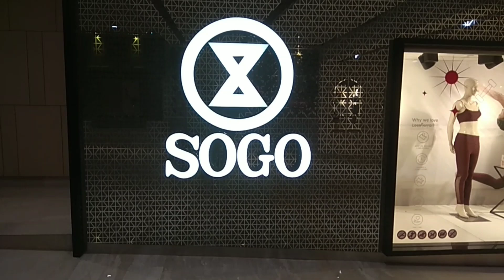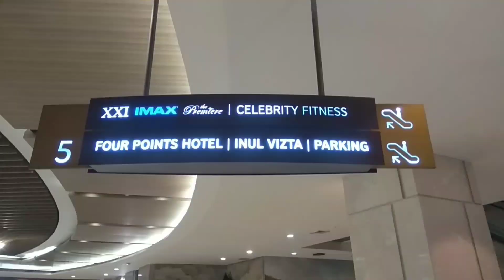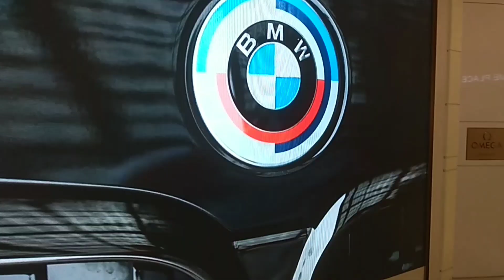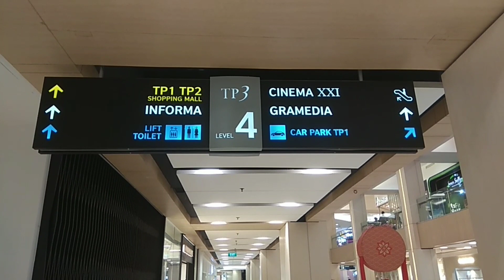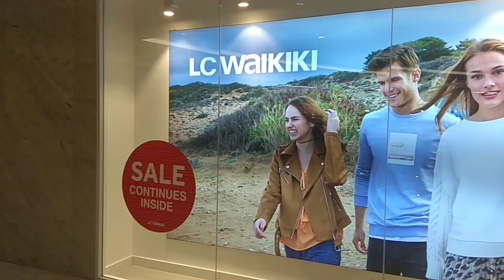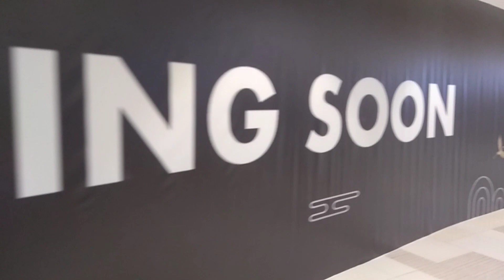Tunjungan Plaza Mall Surabaya, Since 1986 - 2023, keren abis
Pertama kalinya membuat video vlog di Tunjungan Plaza Surabaya. Tunjungan Plaza adalah tempat perbelanjaan terbesar yang ada di kota Surabaya. Letaknya di tengah2 kota yang sangat melegenda. Tempatnya nyaman, bersih sangat bagus untuk Shopping berbagai macam keperluan. Ok, bagi kalian yang suka mengunjungi tempat Shopping, datang aja ke Mall Tunjungan Plaza Surabaya. Biar tidak ketinggalan dengan konten saya lainnya. Terimakasih